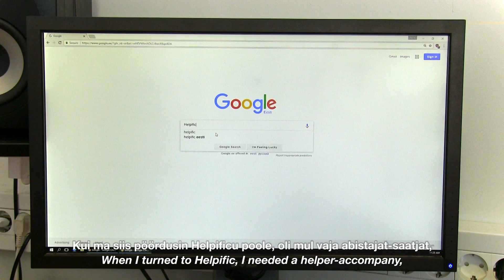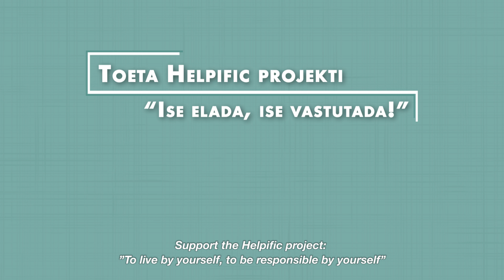"Ise elada ja ise vastutada!" / "Live by yourself, be responsible by yourself!" 6/8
EST/ENG

Helpificu Iseseisva Elu Kampaania tutvustab: Julia & Kerstin

Julia teeb vabatahtlikku tööd ning vajas transpordi- ning saatja abi nägemispuudega inimestele Toidupanga pakkide kohale-toimetamisel. Helpificu kaudu leidis ta Kerstini, kes oli nõus istuma autorooli ning olema abiks kogu pika tööpäeva. Sõidu ajal selgus, et neil jagub küllaga ühiseid teemasid, mida arutada ning pikk ja väsitav päev möödus kokkuvõttes ladusalt ning  headest emotsioonidest kantult. Kerstin julgustab inimesi, kes võib-olla hirmu tõttu jätavad abipalvetele reageerimata, küsima küsimusi - nende asjade kohta, mis neis hirmu tekitab. Sest tegelikult ei ole ju mõtet üle mõelda - asi, mida me kardame, on alati see, mida me ei tea.

Eesti Statistikaameti andmetel elab Eestis ligi 146 343 inimest, kellele on määratud ekspertiisi korras puue. Enamikul erivajadusega inimestel on igapäevaselt abistajaks või toetajaks pereliige ja pea iga kümnendat puudega inimest, kes vajab kõrvalabi vähemalt mõned tunnid ööpäevas, ei abista regulaarselt keegi. Kui võtta arvestuse aluseks, et vähemalt 1/3 puuetega inimestest vajavad nn “iseseisva elu” teenuseid (isiklik abistaja, transport) ca 2 tundi päevas, teeb see inimese kohta aastas 728 h ning kokku ca 35.5 miljonit tundi teenuse vajadust. Eesti vajab uusi ideid ja faktilisi lahendusi olukorra leevendamiseks, sh ei tohi unustada, et rahvastik vananeb ning et paljudel abivajajatel puudub perekonna tugi või toetav võrgustik täielikult. Helpificu eesmärgiks on ületada see nn pudelikael, mis ei võimalda erivajadusega inimestel elada iseseisvalt ning nautida täisväärtuslikku elu. Sellest tulenevalt tekkis idee ehitada platvorm, mis võimaldaks abivajaja ja abistaja hõlpsalt kokku viia ning tänaseks on platvorm küll hoo sisse saanud, kuid selleks, et Helpific saaks oma missiooniga jätkata, vajatakse jõulist lisahoogu.

Kutsume Sind üles panustama Helpificu tugikeskkonna arendamisse - oma hooandmise projektile “Ise elada ja ise vastutada!” saab anda Hooandja keskkonnas või liitudes Helpificu platvormiga aadressil

Helpific Independent Life Campaign presents: Julia & Kerstin

Julia is engaged in voluntary work and needed help in the form of an accompany to deliver Foodbank parcels to the visually impaired people. She found Kerstin through Helpific, who was ready to sit behind the wheel and help her for the whole long working day. During the drive it turned out that they have plenty of common topics to discuss and all in all the tiring day went by smoothly and with good emotions. Kerstin encourages people who out of fear might not respond to the help requests, to ask questions - about the things that frighten them. As in reality there is no need to overthink - the thing we fear the most, is always what we don’t know.

According to the Statistics Estonia, we have about 146 343 people who have been designated a disability in order of expertise. Most people with a special need have a family member as a daily helper or supporter and nearly every tenth disabled person who needs additional help for at least a couple of hours a day, has no one to help them regularly. If based on that at least 1/3 of disabled people need the so called “independent life” services (personal helper, transport) for about 2 hours a day, it makes 728 h per person a year and altogether about 35.5 million hours of service need. Estonia needs new ideas and factual solutions to relieve the situation, also it shouldn’t be forgotten that the population is aging and a lot of people who need help have completely no family support nor a support network. Helpific’s aim is to cross that bottleneck that does not allow people with special needs to live independently and enjoy a full life. As a result of this an idea emerged to build a platform that would easily enable to connect the person who needs help to the helper and now the platform has taken off, but in order for Helpific to continue its mission, there is a need for a dynamic extra push.

We are calling on you to contribute to the development of the Helpific support environment – you can give an extra push to our project “To live by yourself and to be responsible by yourself!” at Hooandja (Kickstarter) web-environment